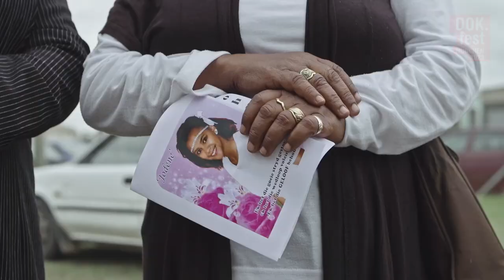DORPIE | Dokumentarfilm Trailer | DOK.fest 2023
03. – 14. Mai 2023 at the venues in Munich
08. – 21. Mai 2023 @home